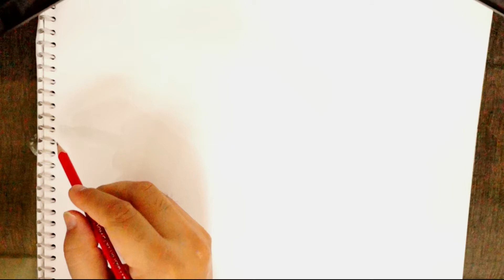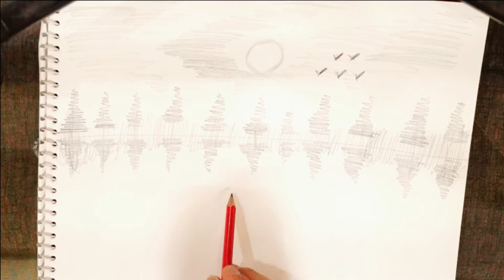How to draw Scenery with Pencil | Pencil Art Scenery drawing for beginners | Pencil Sketch drawing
In this video you are going to learn easy steps of Pencil Art Scenery which helps beginners to create beautiful scenery with pencil sketch.